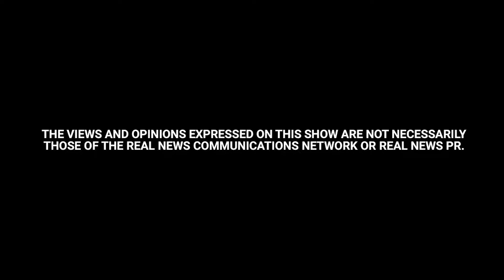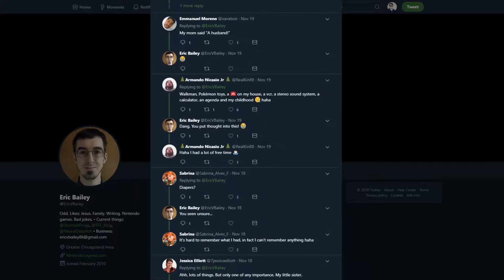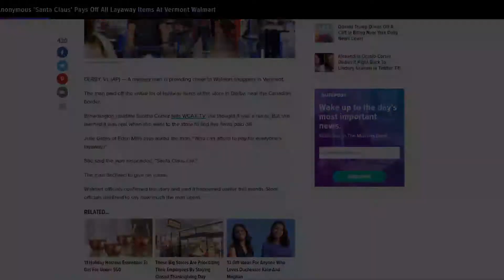Nineties and Nice | Second Shot - Episode 94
1998 was just a decade ago, right? Wait...20 years??! It's easy to look at the world now and see all the things you have that you didn't in the late Nineties, but what's something you had back then that you've since lost? Surely there's still a Discman out there somewhere. Also, what's good about being good? Do you have it in you to do something truly extraordinary without anyone else knowing? And is there a silver lining to seeking recognition? Snuggle up with your Furby, search AOL keyword "best podcast," and check out this fancy new .mp3 of Second Shot!